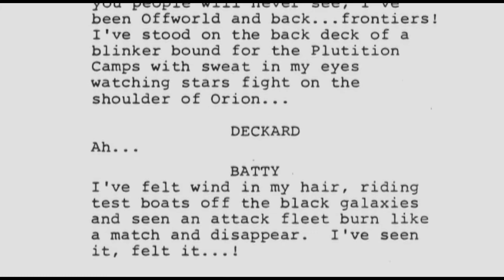Rutger Hauer as Roy Batty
Enjoy this excerpt from Blade Runner's special features...